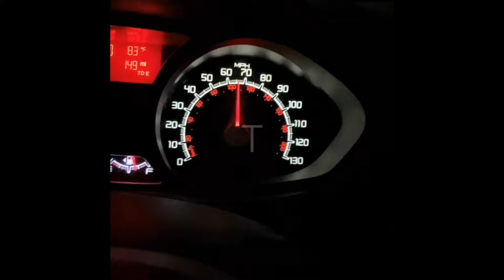TOP TEN FAVORITE FEMALE GHANAIAN YOUTUBERS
In this video, I listed 10 Female Ghanaian Youtube personalities which I could binge-watch for the rest of my life. They happen to be in no Chronological manner. Enjoy, and feel easy to drop down in the comment section your thoughts or some more Youtube personalities I could check out next.

Here's their YouTube Channel Links;